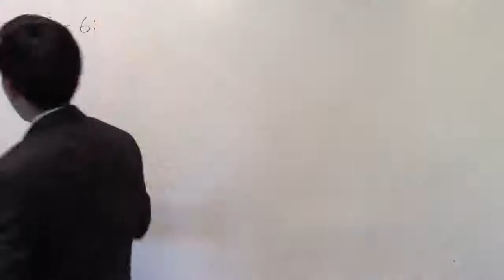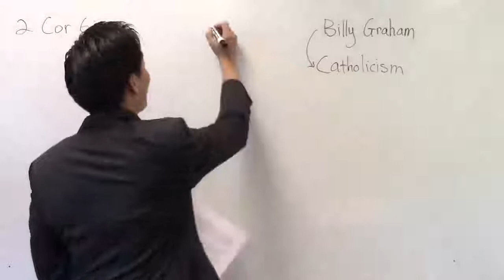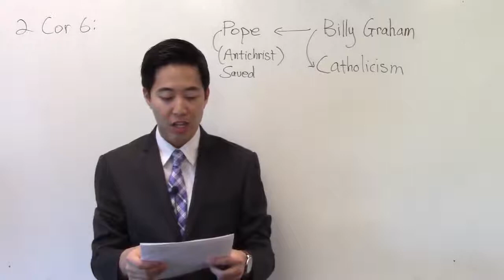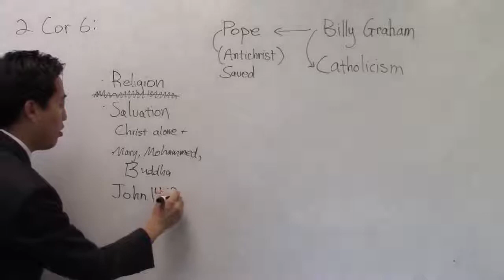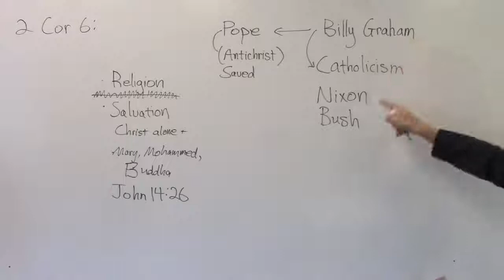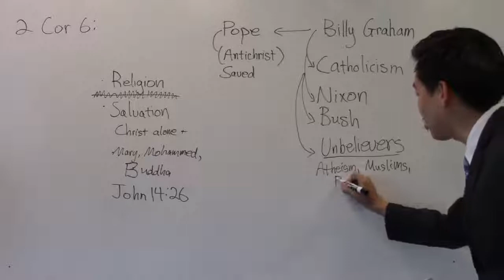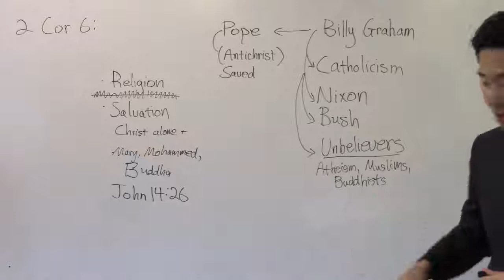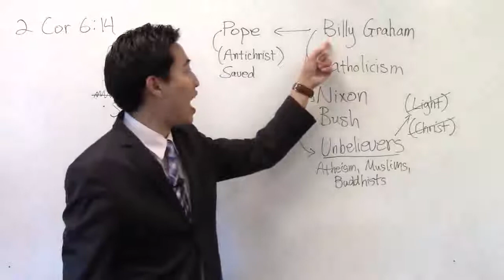Billy Graham Pastor for One World Religion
Dr Gene Kim shares truth about Graham